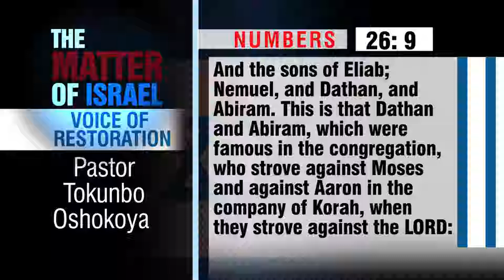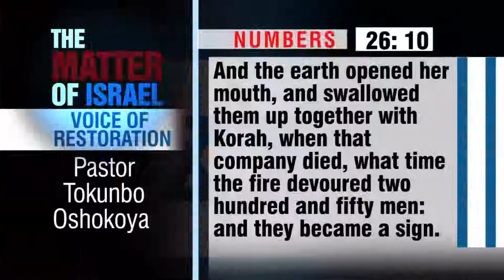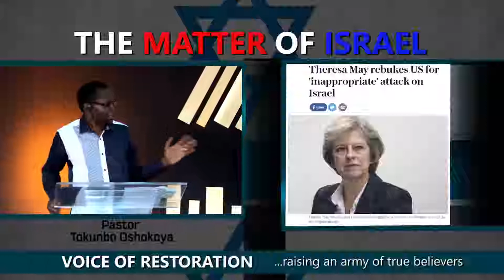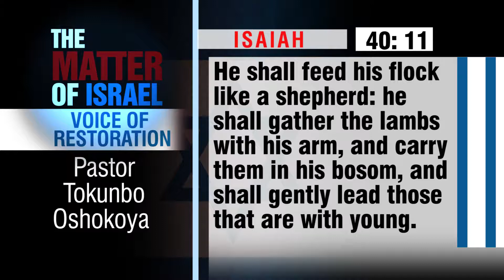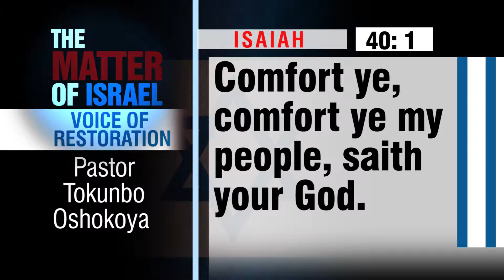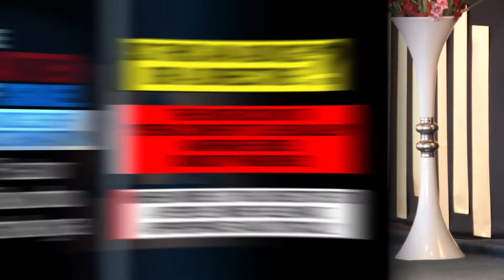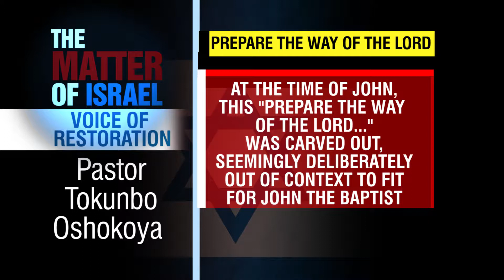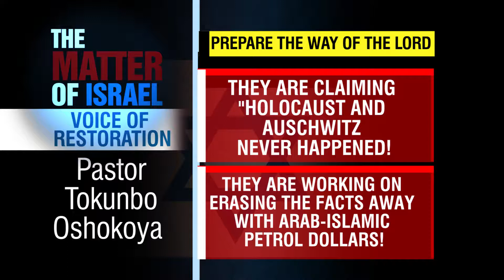The Matter of Israel